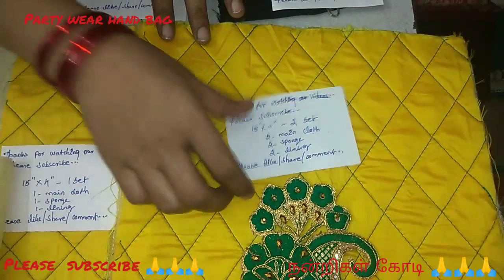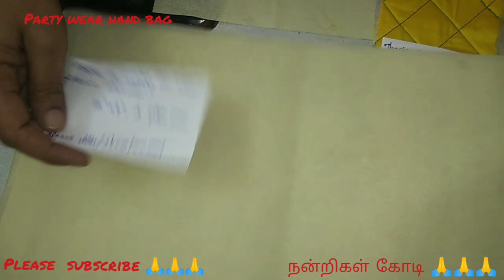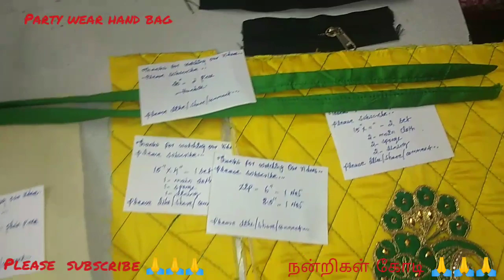Party wear Hand Bag / Stylish / Fancy / Hand bag / Tutorial In tamil /மாதம் 10,000/. வருமானம்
1.உங்களிடம் உள்ள வேஸ்ட் பிட் துணி வைத்து நீங்கள் இதை தைக்கலாம் .
2.நீங்கள் tailoring பிசினஸ் செய்பவர்களாக இருந்தால் , உங்களக்கு இது சின்ன வருமானம் கிடைக்க உதவும்.

நன்றிகள் கோடி ... வாழ்க வளமுடன்..

Please click bell button for videos Notifications…